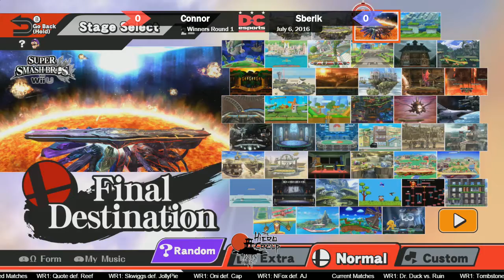Fantastic Weekly #10 - WR1 - Sberik  vs. Connor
The Fantastic Smash 4 Weekly
July 6, 2016
Chantilly, VA

to check out the action live on Wednesday nights at approximately 7:30PM! Follow the channel in order to get emails when the channel goes live.

for announcements about future events and news.